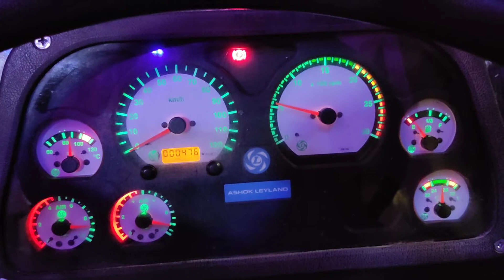Brand New Ashok Leyland 12M FE - Engine Revving